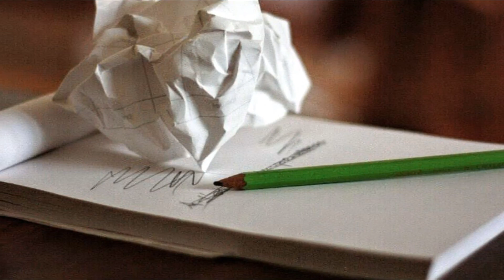Si je devais t'écrire - Les poèmes de Michèle Appert-Brodowicz ©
Message d'amour ...